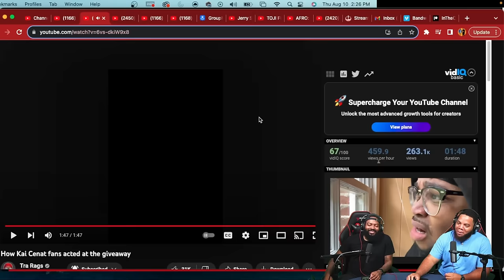INTHECLUTCH TRY NOT TO LAUGH TO TRA RAGS RECENT VIDEOS